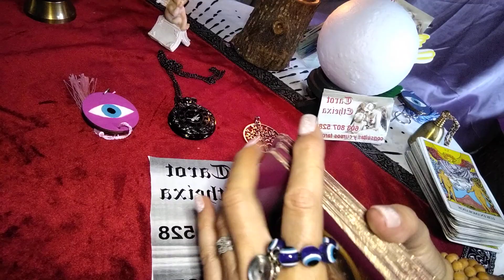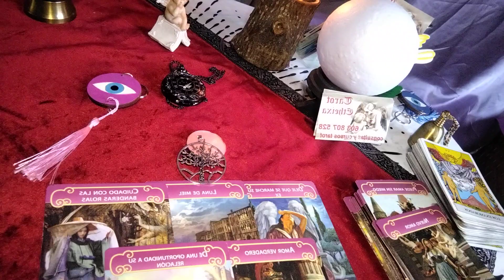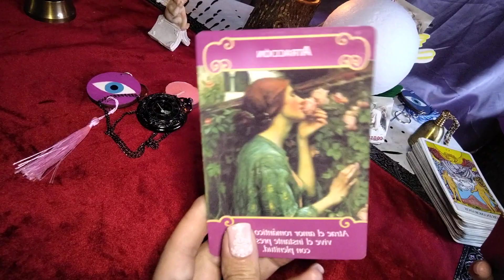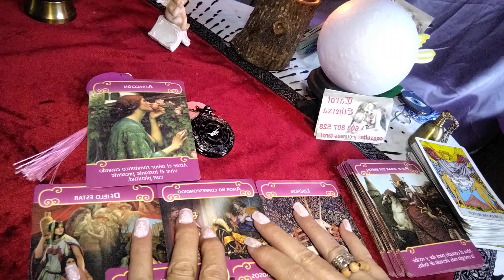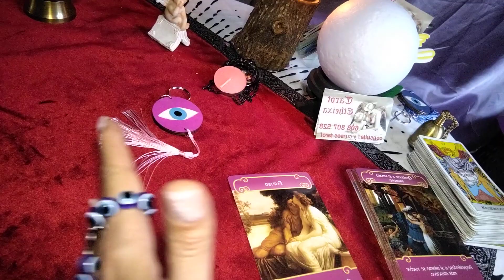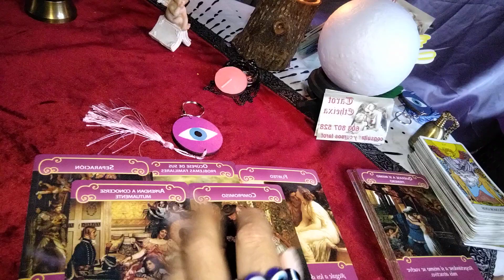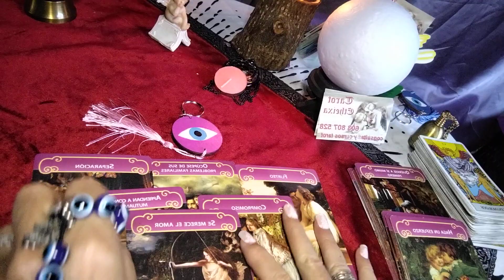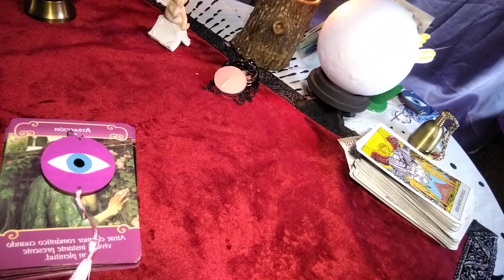Especial AMOR en Septiembre.. elegir entre las 3 opciones qué os dije en el video anterior.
Especial amor en Septiembre. tendréis que elegir entre las tres opciones; El Arbol de la Vida, el Reloj o el Ojo Turco rosa?
 depende de lo que elijáis,  así os saldrá este mes.❤️❤️❤️